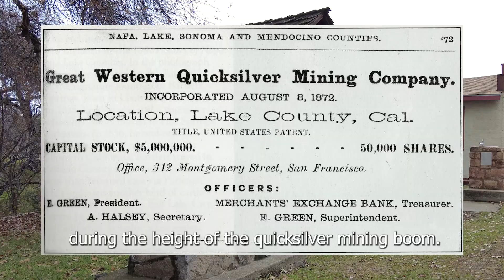The Smallest Jail In America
Did you know that the first occupants of Lower Lake's Jail were none other than the very men who built it? The smallest jail in America, built in 1876, holds a historic and hilarious story. Also rumored they did it all on purpose for laughs and to be remembered.